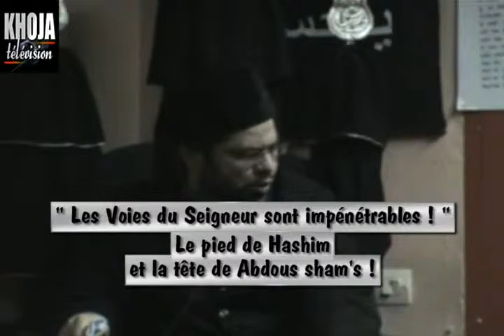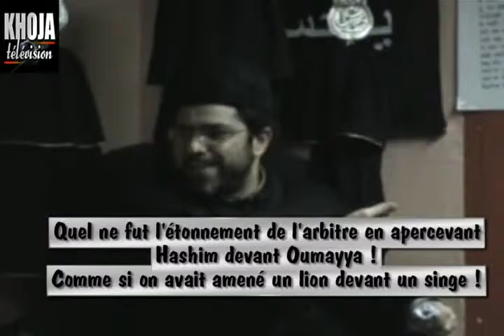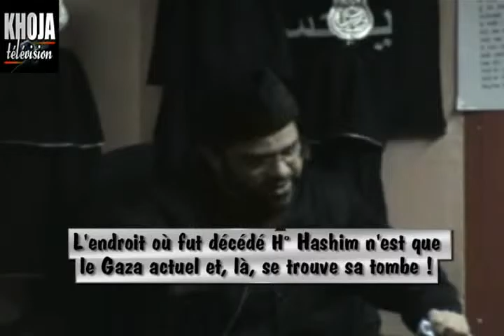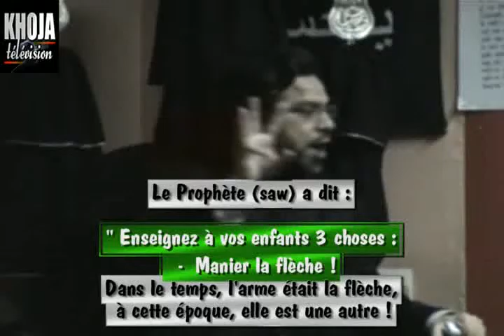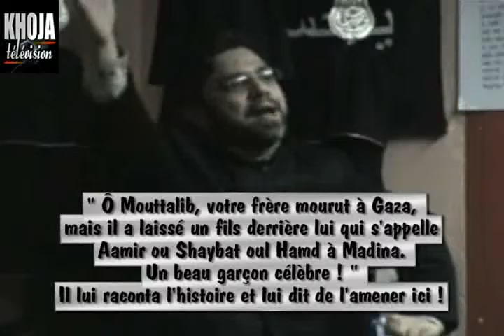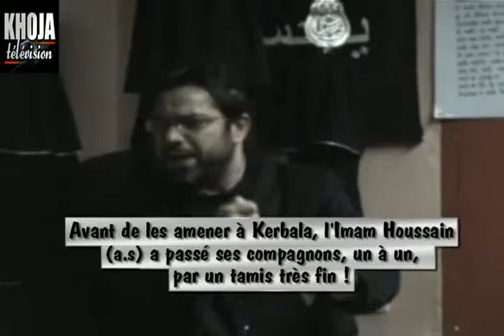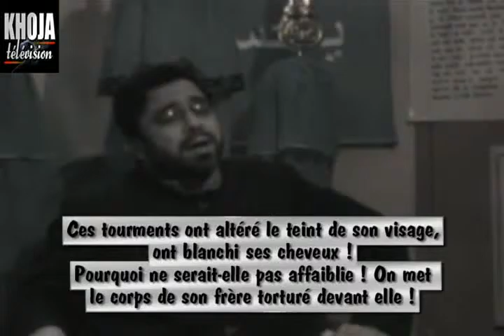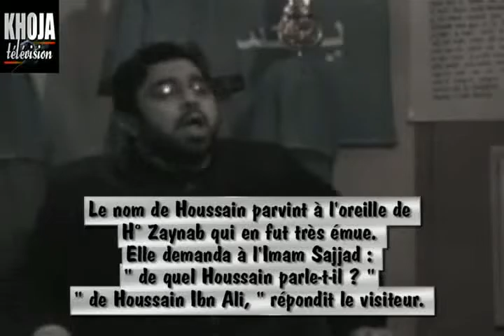01d 1 Majelis mukhtar abbas 3B